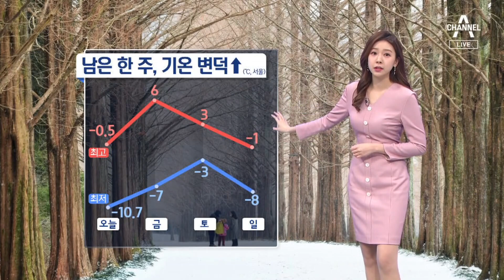[날씨]내일 낮 추위 반짝 풀려…메마른 대기 | 뉴스A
[날씨]내일 낮 추위 반짝 풀려…메마른 대기

남은 한주는 롤러코스터를 타듯 기온 변동이 심하겠습니다.

〈평일〉
08시 50분 김진의 돌직구 쇼
12시 00분 뉴스A 라이브
17시 20분 뉴스TOP10
19시 00분 뉴스A

〈주말〉
12시 10분 토요랭킹쇼·뉴스A 라이브
19시 00분 뉴스A

〈평일〉
08시 00분 라디오쇼 정치시그널 (유튜브 라이브)
08시 50분 김진의 돌직구 쇼
10시 20분 김진의 더라방 (유튜브 라이브)
12시 00분 뉴스A 라이브
15시 50분 강력한 4팀
17시 20분 뉴스TOP10
19시 00분 뉴스A

〈주말〉
12시 00분 토요랭킹쇼·뉴스A 라이브
17시 40분 뉴스TOP10
19시 00분 뉴스A